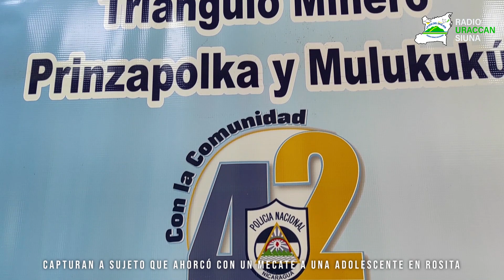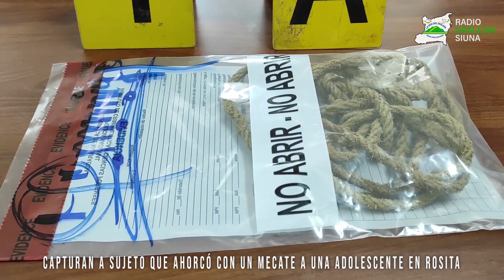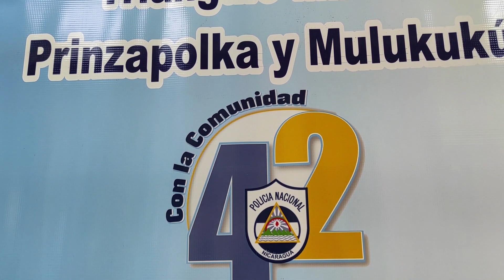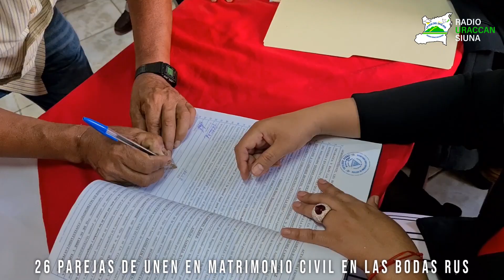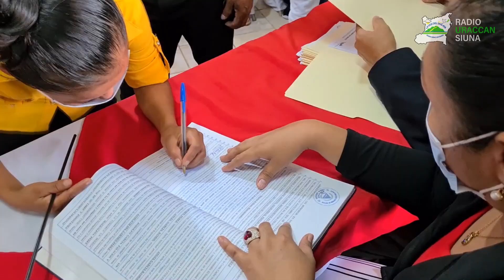Resumen de la Revista RUSTV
Gracias por permitirnos entregarles  una edición mas de la Revista RUSTV donde te hablamos del quehacer ocurrido en nuestra región en una nueva edición del año 2022

Les detallamos nuestras noticias mas destacadas
📽 Nuevo jefe policial aspira frenar muertes violentas y accidentes de tránsito en el Triángulo Minero
📽 Capturan a sujeto que ahorcó con un mecate a una adolescente en Rosita
📽 Radio Uraccan Siuna y Centro jurídico Trujillo une a 26 parejas en bodas civil
📽 Todo listo para debut de Los Minero de Caribe en el Pomares 2022